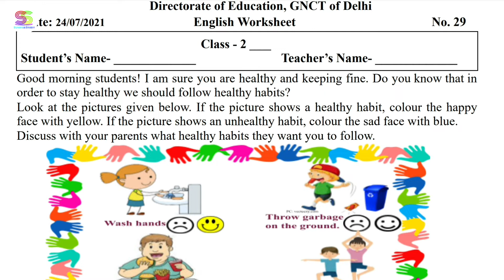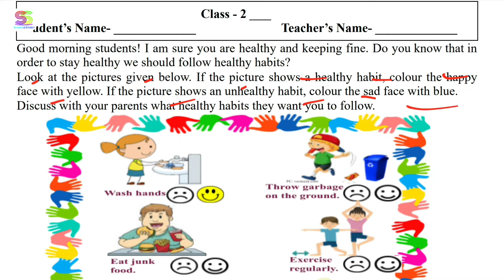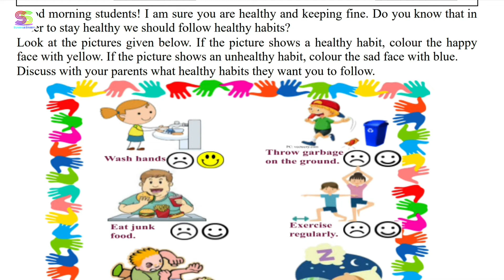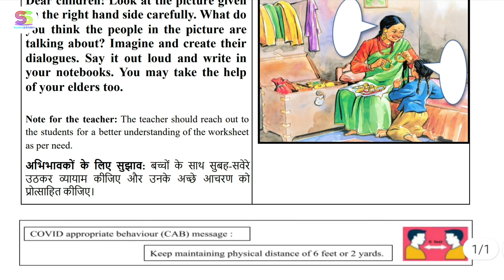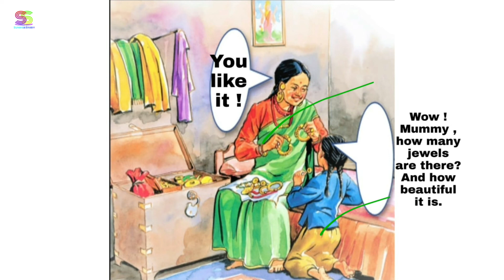Worksheet no. 29 Date 24-07-2021 Class 2 nd Subject- ENGLISH CBSE NCERT